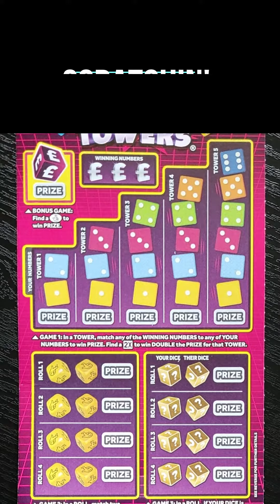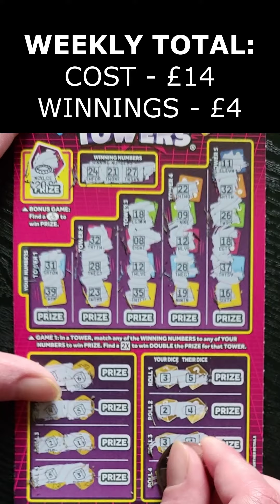Scratchin' Dice Towers 4 - £1 MILLION Scratch Card scratchcards scratching #2023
Scratchin' Dice Towers 4
£5 - £1 Million Dice Towers

GAME 1: In a TOWER, match any of the WINNING NUMBERS to any of YOUR NUMBERS to win PRIZE. Find a 2X to win DOUBLE the PRIZE for that TOWER.
GAME 2: In a ROLL, match two identical dice to win PRIZE.
GAME 3: In a ROLL, if YOUR DICE is greater than THEIR DICE, win PRIZE.